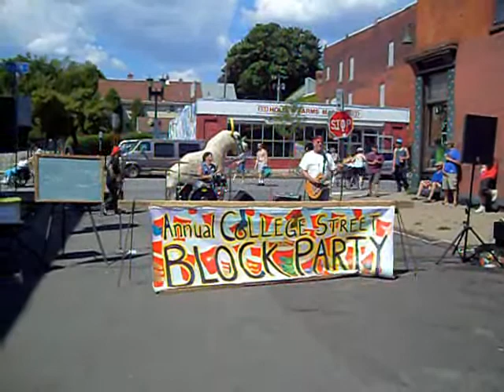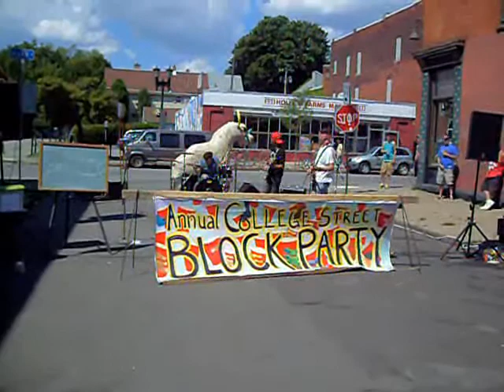2 Pin Up Queen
Ball Cheeze Psychotics live at the College Street Block Party 2012.

Pin Up Queen is yet unreleased.